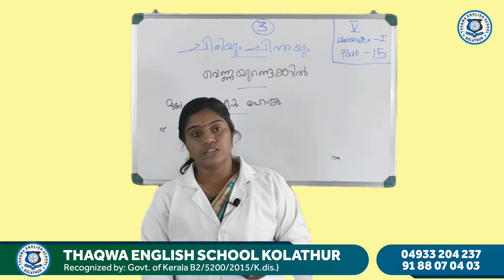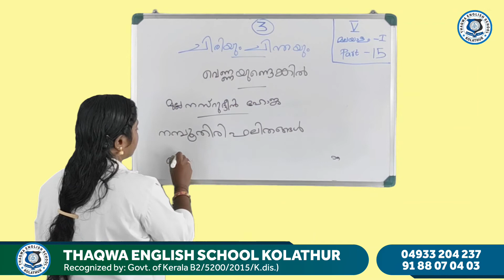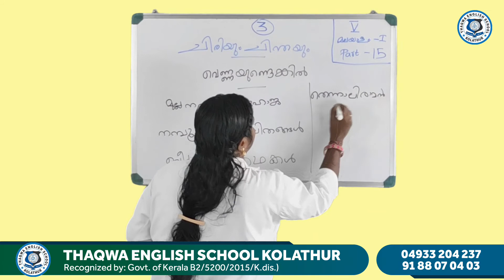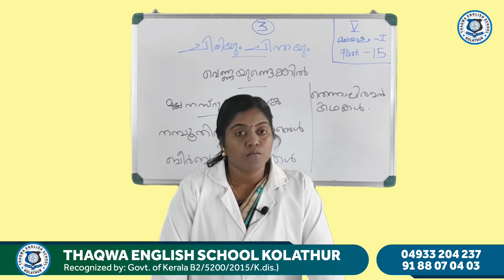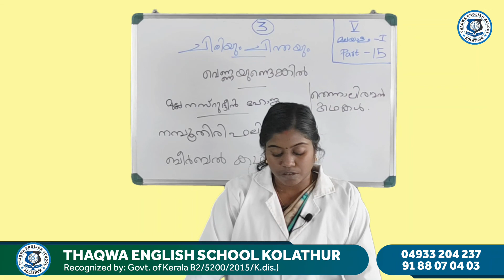Class 5 Malayalam 1 part 15 Sheela